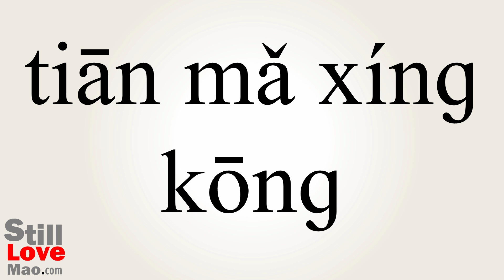How to Say Rambled in Chinese